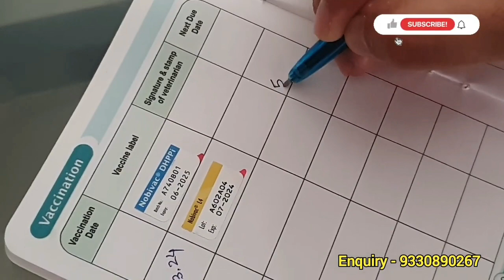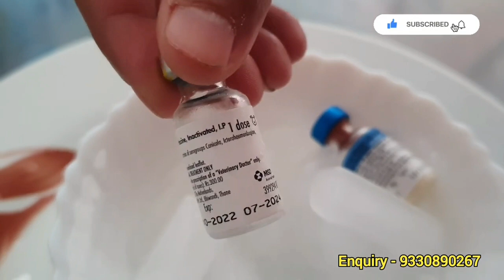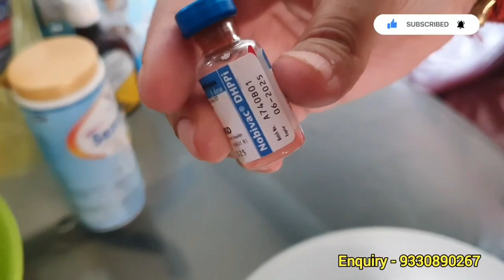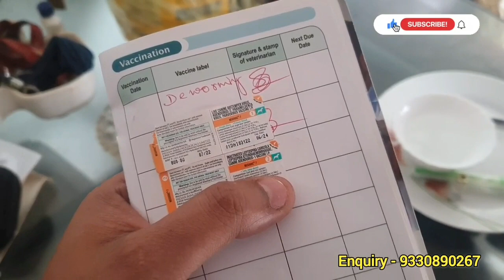DOCTOR বা PARAVET না পাওয়া গেলে Vaccine দেবেন কিভাবে❤️ কালোবাজারি🔥শিখে নিন নিরীহ বাচ্চাদের স্বার্থে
DOCTOR বা PARAVET না পাওয়া গেলে
Vaccine দেবেন কিভাবে ?
ভ্যাকসিন এর কালোবাজারি বন্ধ হোক এবার 😡
শিখে নিন নিরীহ বাচ্চাদের স্বার্থে 🔥
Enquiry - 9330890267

Galiff Street Pet Market Kolkata | dog market in kolkata | What You Need | BEST PUPPIES
KOLKATA DOG MARKET GALIFF STREET & SERAMPORE PET MARKET🔥

For Any Authentic Promotion you can contact with us : M: 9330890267
puppies for sale
dog kennel
dog for sale
Best Quality Puppies Sell in Low Price
best dog kennel
german shepherd dog
German Shepherd Puppy Sell
kolkata dog market
lhasa apso
lhasa puppies delhi sale
Lhasa Apso Puppy Sell
Beagle Puppy Sell

Kolkata Pet Market Vlogs 2024 🙏🏻